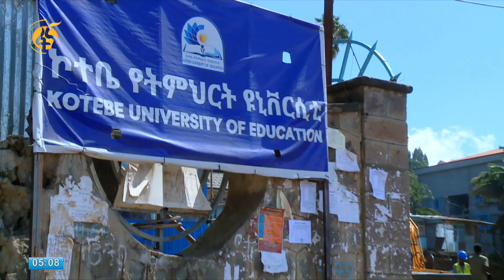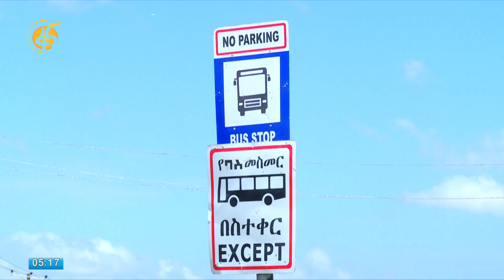የአራራት- ኮተቤ- ካራ የመንገድ ዲዛይን የሚነሳበት ቅሬታ